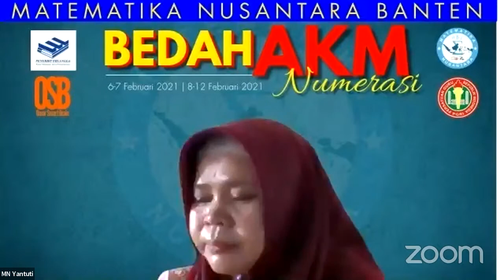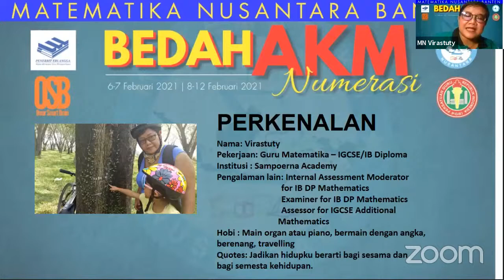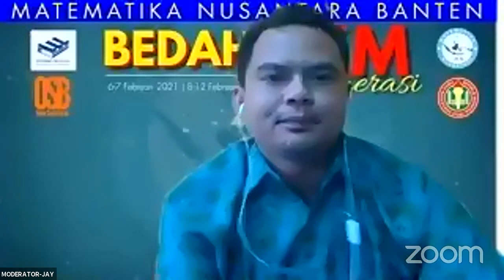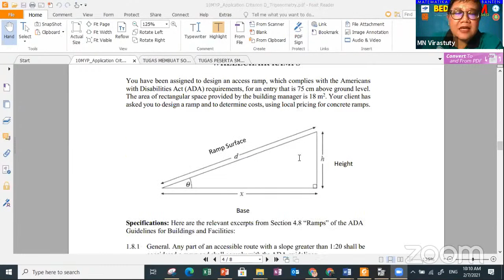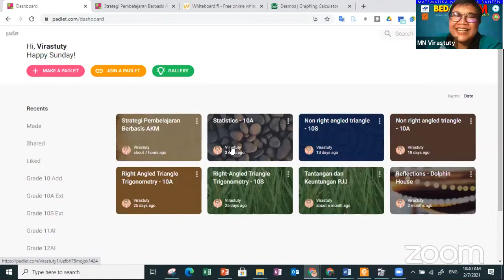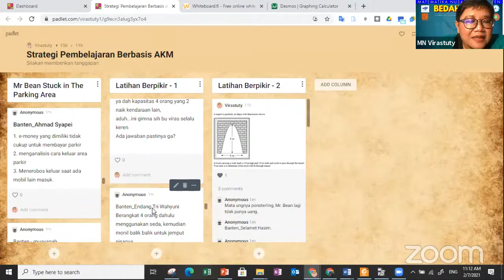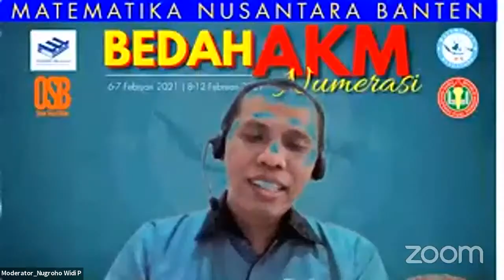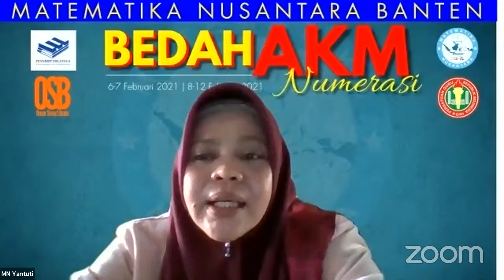Bedah AKM Numerasi 2021 Hari ke-2